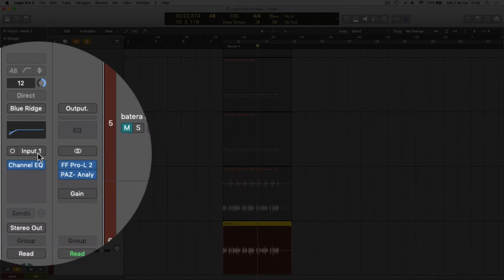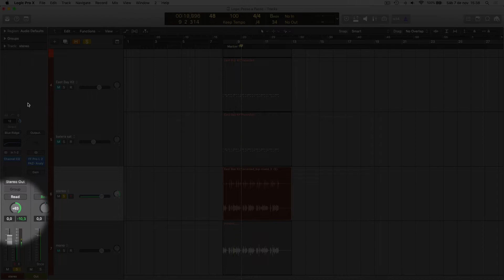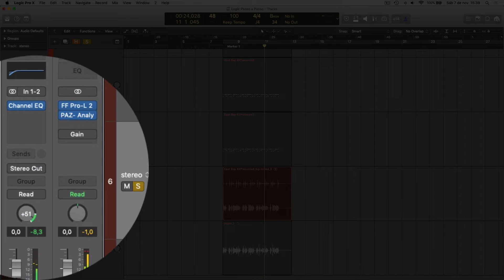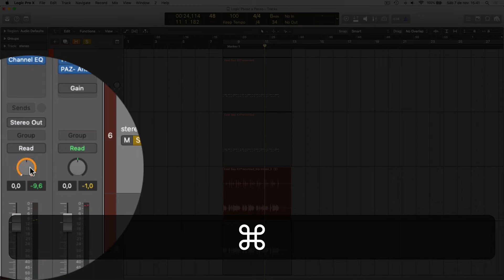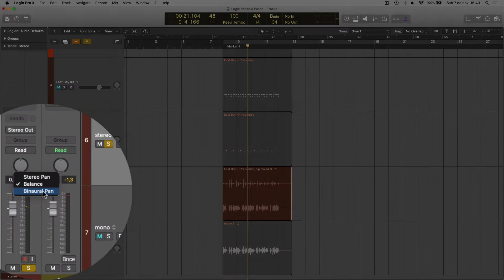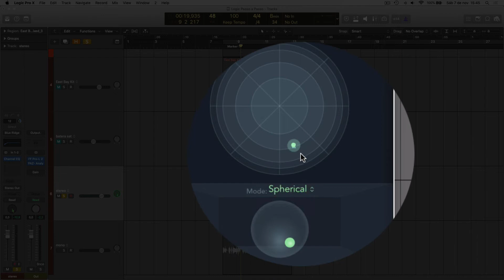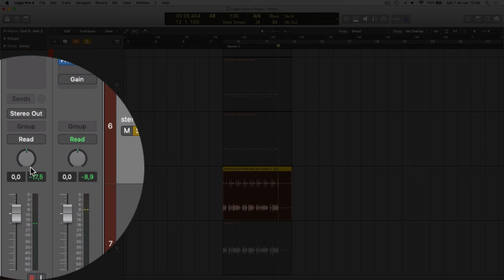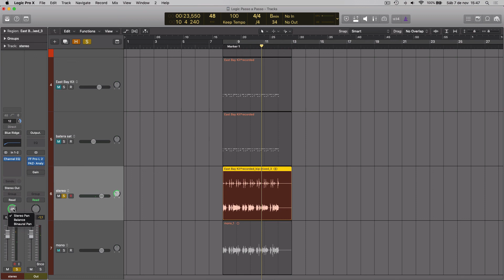(vídeo 28) BALANCE PAN, STEREO PAN ou BINAURAL PAN? | Curso de Logic Pro X para iniciantes |# 134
Não deixe de conhecer o livro digital "Conhecimentos de Áudio para Cantores" escrito por Rodrigo Lana e Isabella Bretz

Entre em contato e conheça mais sobre os meus trabalhos de:
- Produção musical
- Arranjo, Mixagem e Masterização
- Gravação e criação de teclas
- Consultorias de Logic Pro X e Produção Musical

                @rodrigolanapiano (instagram)